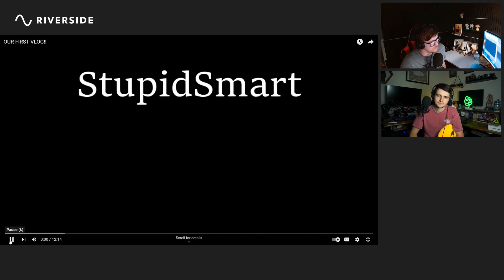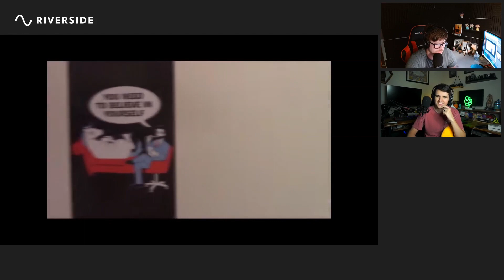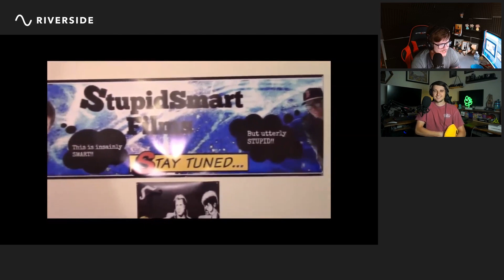Versus Round 2!? | ALL STOP!! Podcast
Episode 14! We bring back the dad jokes and have another go at the game SUPERFIGT! We cap the episode off by reacting to our first vlog! Thanks for tuning into ALL STOP!!